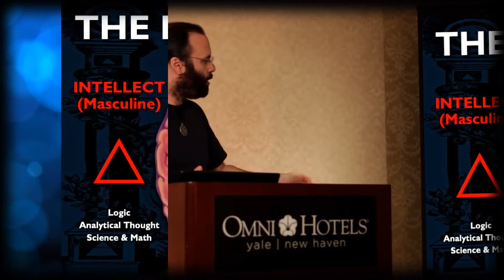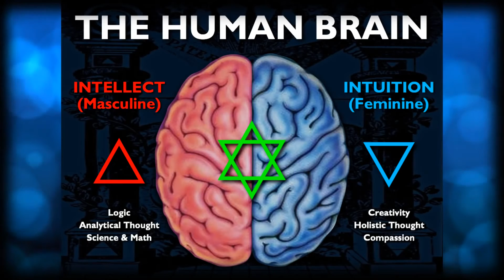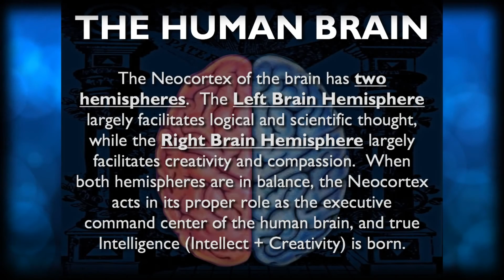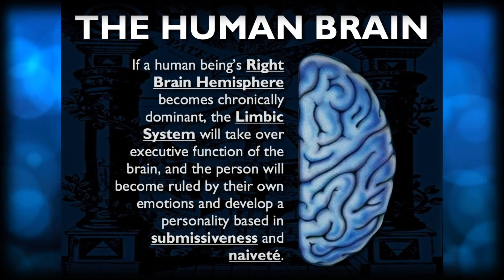The Human Brain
Mark Passio breaks down the two archetypal characteristics and qualities of the right and left brain hemispheres.

This is an excerpt from Mark Passio's phenomenal lecture entitled: "Natural Law - The REAL Law Of Attraction And How To Apply It In Your Life."